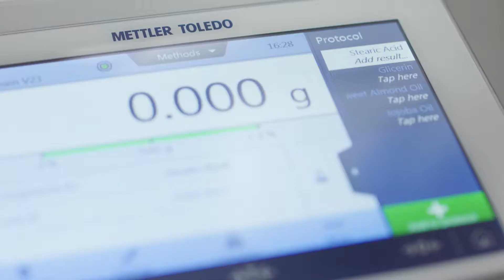XPR precision balance Method Notepad ZH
You no longer need to write down results by hand. All task parameters are recorded on the results notepad. Choose a simple or expanded task list and even add your own comments. Operation is simple: select your task in the method library, then add your weighing results to the notepad. Transfer all data to a PC (USB port available) or print it out to complete your documentation.